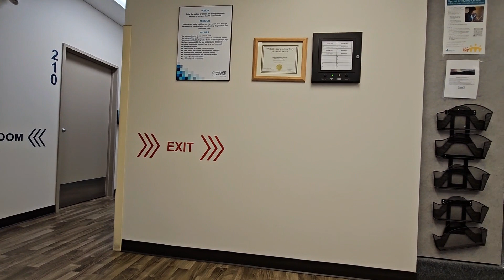Vlog#171 Unpredictable Calgary weather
It is snowing and very cold, but we have to go to our annual blood work..